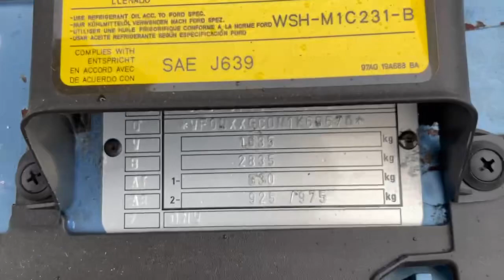01474Ford Focus 20021,6iМКПП 5ст 69670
01474
Ford Focus
2002
1,6i
МКПП 5ст
69670